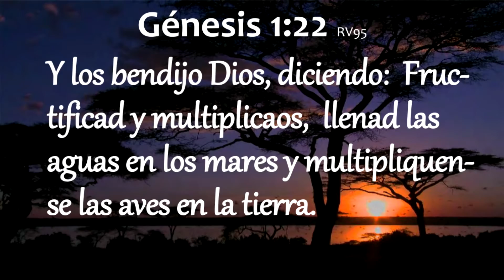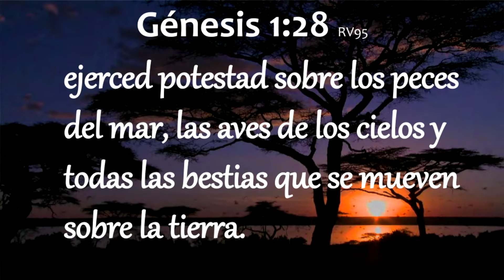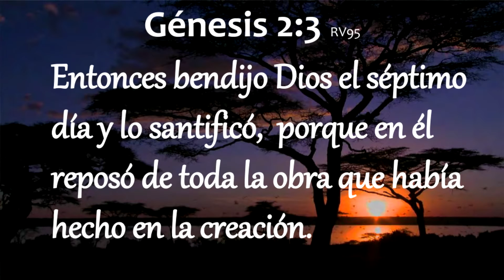Una Pausa en el Camino 20160103 Domingo